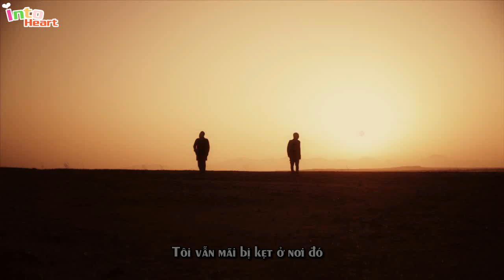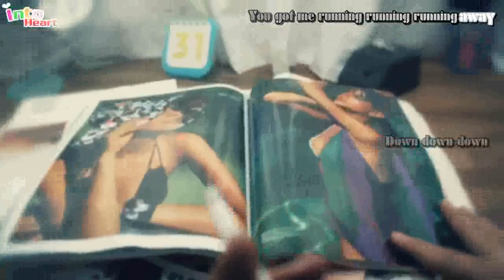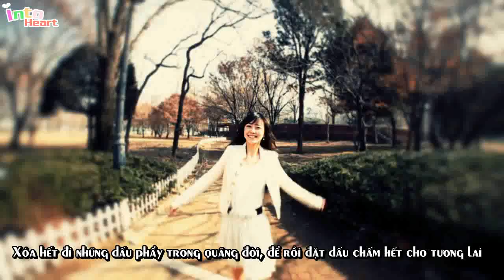[Vietsub - In2♡] Epik High & Infinite - Run